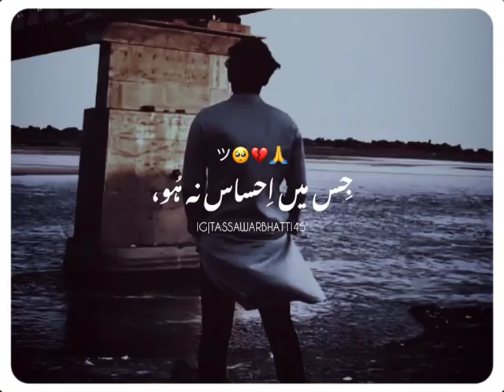Meri khalay sai:Urdu shayari Best 2 lines peotry Status Video 💙💔💚